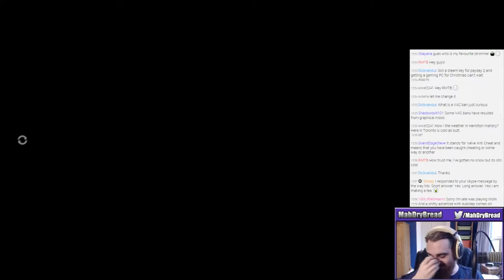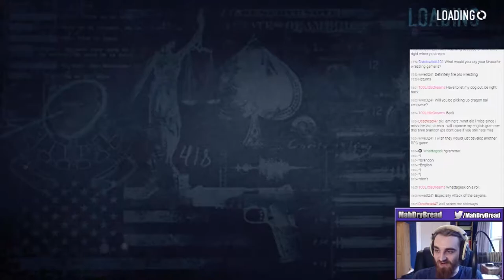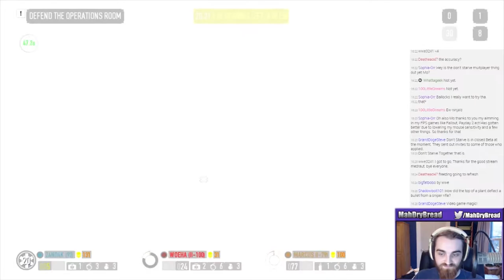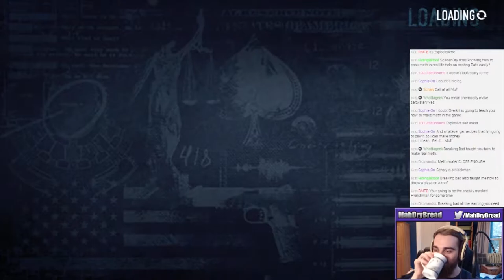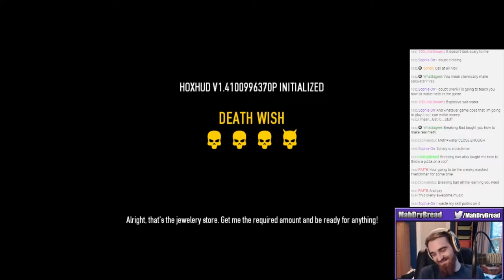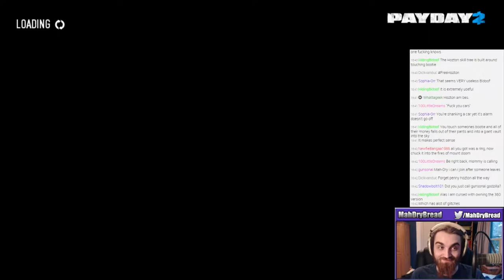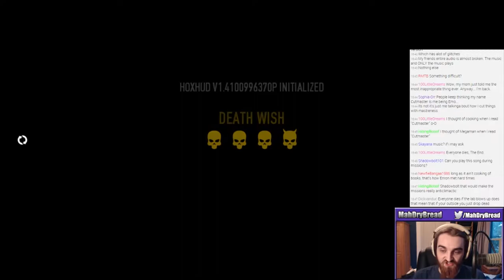Let's Stream Payday 2 with Viewers - Nov 23rd 2014 - Part 1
Linkage ­